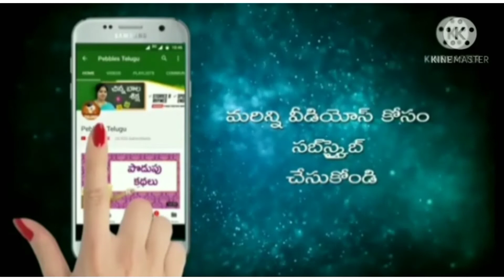రాగిబిందెలో నీళ్ల త్రాగడం వలన కలిగే ప్రయోజనాలు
ఈ రాగి బిందె అన్ని స్టీల్ సామాన్ షాప్ లో దొరుకుతుంది